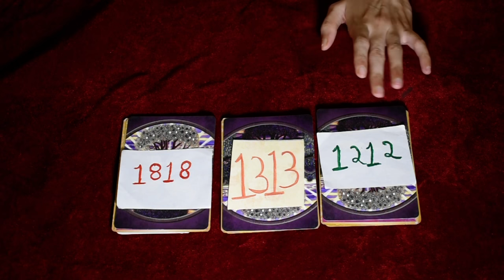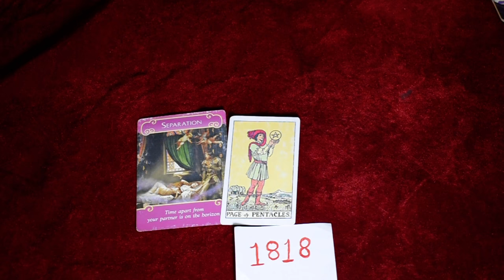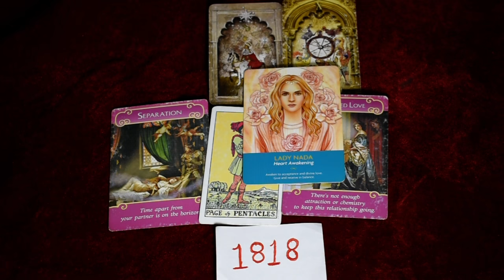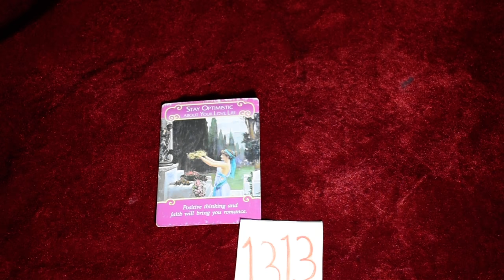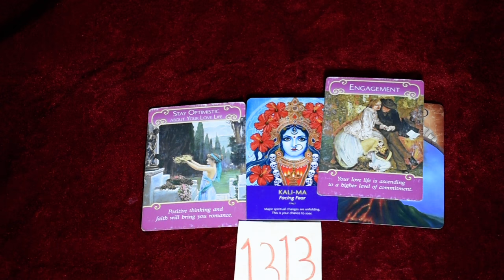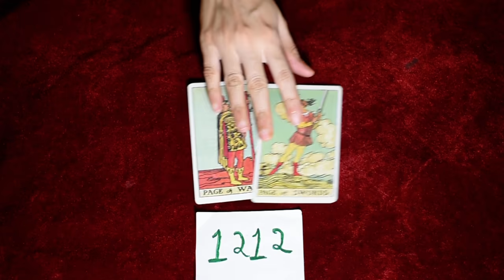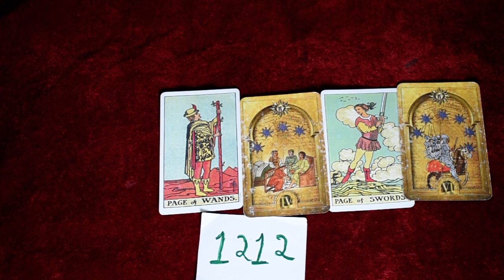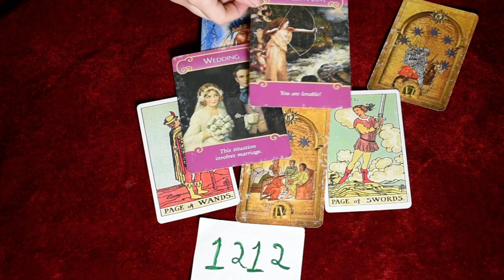TAROT CARD READING - KYA HAI UNKI TRUE FEELINGS | PICK A CARD READING HINDI TIMELESS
one question reading Rs 800 (5 minutes video reading)
Aura reading Rs 1600 (10 minutes video reading )
psychic reading Rs 1800 (20 minutes video reading )
astrological birth chart reading Rs 1800 (20 minutes video reading )
twin flames reading Rs 1800 (20 minutes video reading )
twin flames message Rs 2100( 20 minutes video reading)
love guidance reading Rs 1600 (20 minutes video reading )
career reading Rs 1800 (20 minutes video reading)
dream interpretation Rs 1500 (10 minutes video reading )
Chakras reading Rs 2100 (20 minutes video)
sex life reading Rs 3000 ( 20 minutes video)
yogini reading and sadhana ( meditation) Rs 4000( 35 minutes)

payment in advance . you gets your reading with a week after payment.